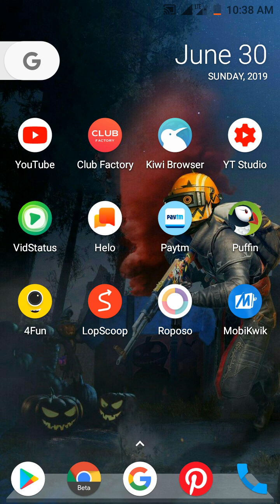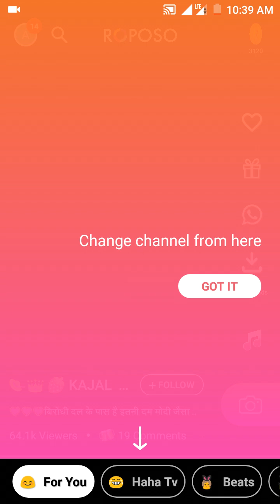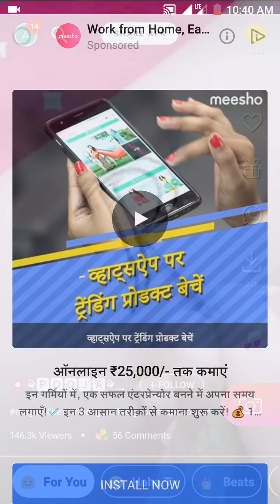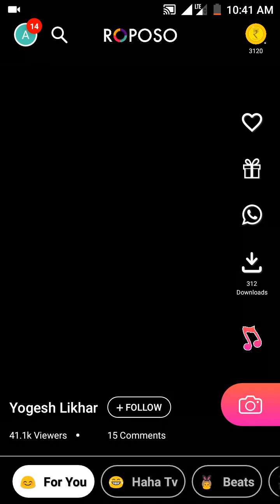Earning App ₹650 Live Payment Proof | How to Earn Paytm Cash from